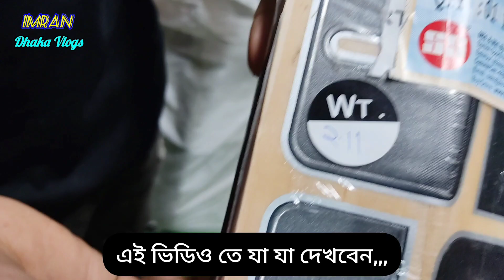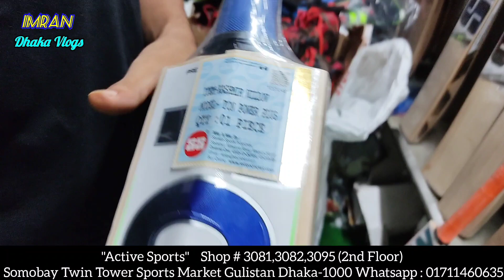SS Ton কাশ্মীর😱ব্যাট কিনুন মাত্র ৩০০০ টাকায়❗cricket bat price in bangladesh❗cricket bat price in bd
দোকানের ঠিকানা:

                     Active Sports

Shop # 3081,3082,3095 (2nd Floor)
46,BB Avenue Somobay Twin Tower Sports Market Gulistan Dhaka-1000